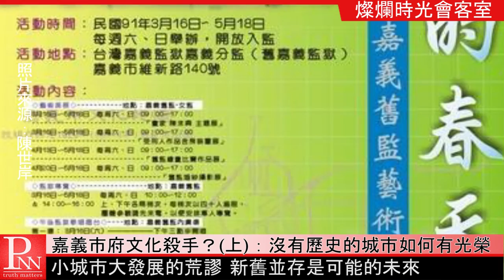燦爛時光會客室#86 嘉義市府文化殺手？上：沒有歷史的城市如何有光榮